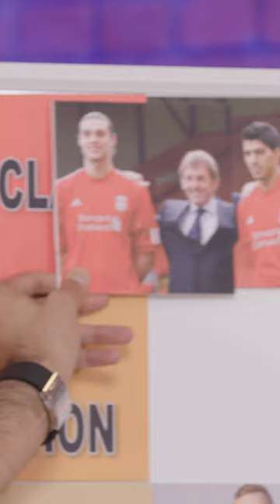'They've cut Carroll out like we cut my Dad out'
Rory Jennings and Adam McKola discuss the notorious deadline day deal that saw Andy Carroll and Luis Suarez join Liverpool.